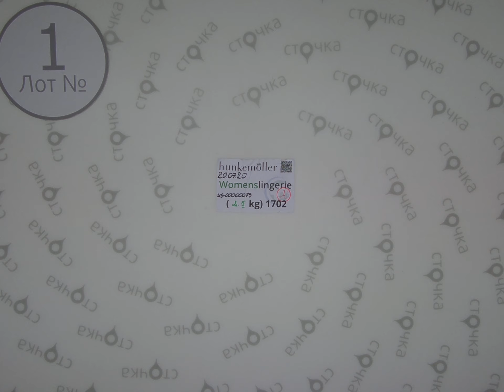Hunkemoller Womens Lingerie 1,цена за кг. 24.48 ,сток одежда оптом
Hunkemoller Womens Lingerie (лот № 1 )
Женское нижнее бельё (сток)
Страна: Германия
Демисезон
Цена за кг.: 24.48 евро
Цена за мешок: 61.20 евро
Цена за ед. : 1.20 евро
Вес мешка, кг.: 2.5